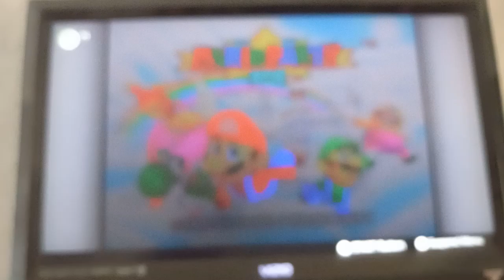Mario Party 1 (Nintendo Switch Online) - Title Screen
This is a video of the Title Screen for Mario Party 1 on my Nintendo Switch Online.